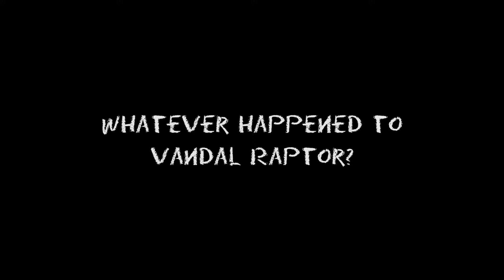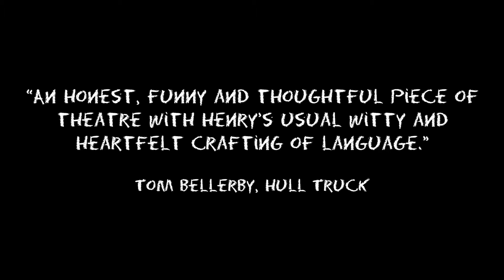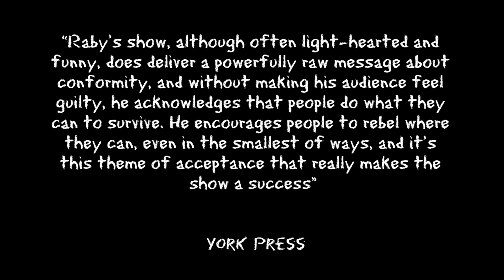What happened to Vandal Raptor?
Punk poet Henry Raby celebrates 40 Years of Punk Rock by breathing life into the spiky spirit of resistance.

He tells the tale of the fictional band, Vandal Raptor (the greatest 4-piece dinosaur-themed punk band), as they snarled through songs, snapped strings and sang about changing the world until… they broke up.

Using spoken word, poetry, live music and raw storytelling, this is a show about rebellion, growing up and friendship.